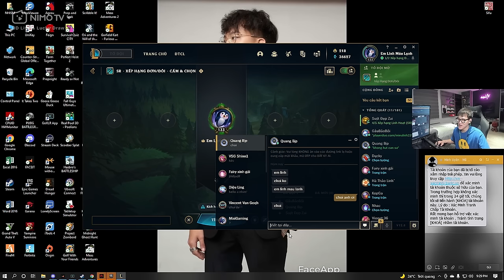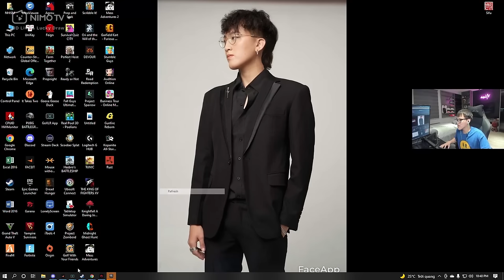(LOL) Chuyện tình buồn cùng cô nàng đỏng đảnh của Linh Máu Lạnh - Kẻ khiến tất cả đối thủ khiếp sợ..